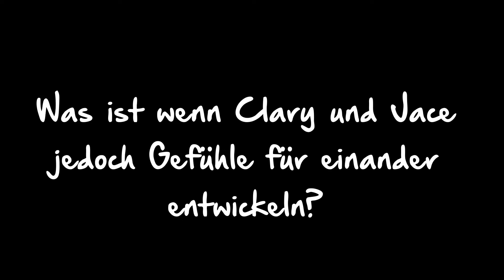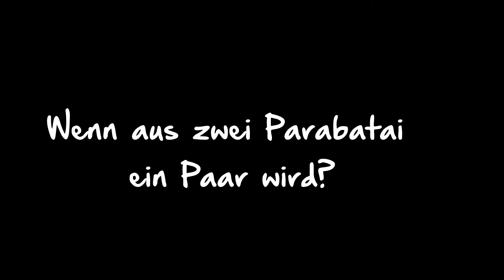♕ Forever Parabatei? ♕ || wattpad book trailer - Clace Story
Clary Fray und Jace Wayland.
Zwei Parabatai, deren Herz im Einklang schlagen. Entstehende Gefühle, die verboten zwischen ihnen sind. Und doch lieben sie sich über alles. Was passiert wenn der Bruder ihre Liebe zerstören will? Ihre Angst ausnutzt um sie für immer zu trennen? Werden sie trotz allem sich lieben?